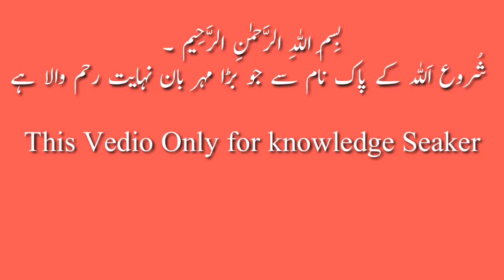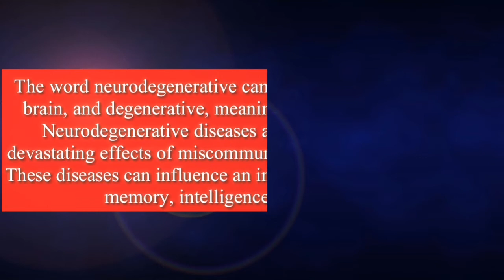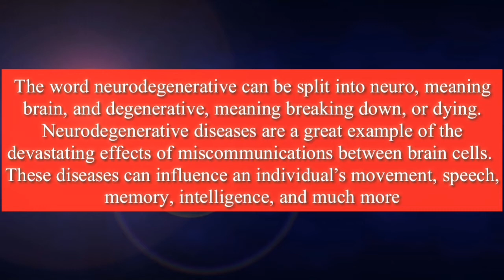What Is Neurodegenerative Disease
Mental_Health Psychologist
Neurodegenerative disorders are illnesses that involve the death of certain parts of the brain. They are, by far, some of the toughest diseases to cure with debilitating outcomes. Parkinson's and Huntington's Disease are among the most severe and common movement disorders.
Hopefully its VIDEO will be beneficial to you